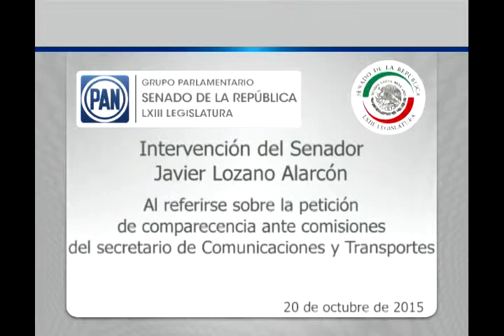Sen. Javier Lozano habla sobre reuniones de trabajo con el titular de SCT 201015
México, D.F., 20 de octubre de 2015.- Intervención en tribuna del senador Javier Lozano Alarcón, al referirse sobre la petición de comparecencia ante comisiones del secretario de Comunicaciones y Transportes.